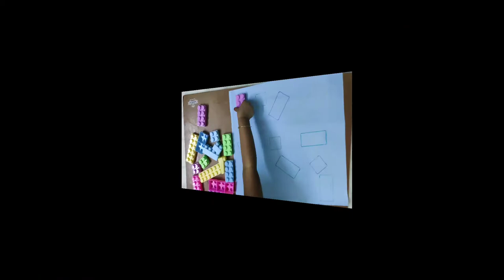Multiple ways of using LEGOS | LEGO Learning | Promotes Fine Motor Skills | Develops Persistence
Have you ever thought of using LEGOS in different ways to entertain your child?
"LEGOS", These are the toys that every child would like to play with and it's a must available toy in every household.
You can use legos in different ways based on the age of your child.
Here are the few different ways to use legos:-
🌼PATTERN MATCHING: Trace the different legos on a paper and ask your child to match the color and pattern.
🌼 Counting and Learning Numbers: Count and match the number which is shown and ask your child to arrange it in sequence
🌼Shapes Forming: Draw different shape and ask your child to arrange the legos on those shapes.
🌼 Alphabet Framing/Learning: Write the alphabets on the legos with a temporary/permanent marker and teach your child or you can ask them to frame the letters.
🌼 Pattern Arranging: Use the legos to make a pattern and ask your child to arrange them in the same pattern.
🌼LEGO PUZZLE: Paste the cutouts of different shapes on legos and ask your child to match them.

Follow Halley Buzz for more interesting videos to teach kids about new things and make them enjoy their childhood journey.

Enjoy with your kids and make your motherhood journey enjoyable.